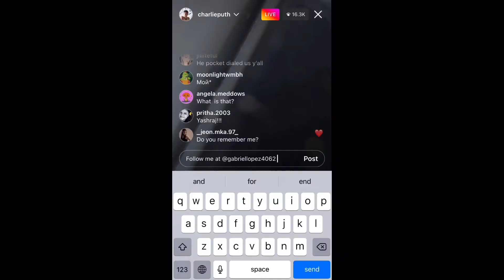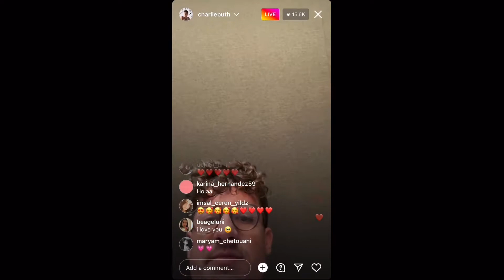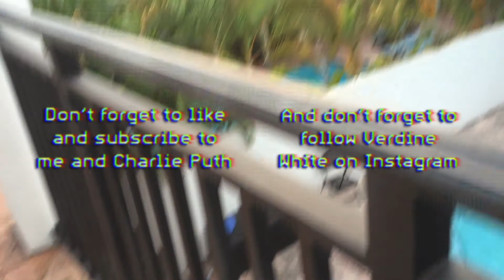Is Verdine White gonna release a Solo Album? ft. Charlie Puth